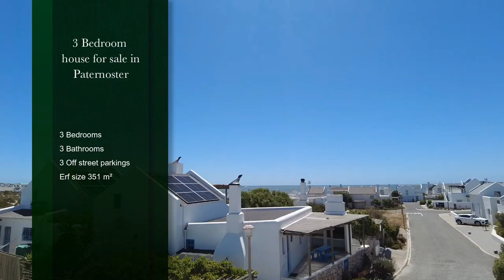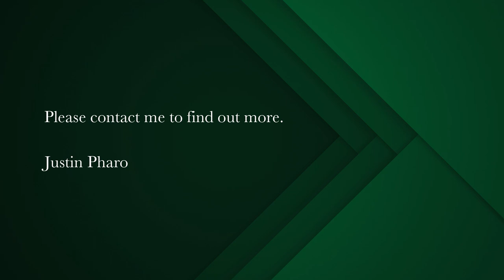3 bedroom house for sale in Paternoster | Pam Golding Properties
Slip-Slops
Introducing a charming cottage nestled in the picturesque coastal town of Paternoster.

'Slip-Slops' offers a relaxed and inviting atmosphere, perfect for those seeking a retreat.

With three spacious bedrooms, this home provides ample space for you and your loved ones to unwind and enjoy the coastal lifestyle.

This gem boasts a private outdoor area, where you can bask in the sun, swim in the pool, host braais, or simply indulge in a good book while listening to the soothing sound of the waves- The perfect getaway!

Located in the sought-after Paternoster, this home is just a short stroll away from the pristine sandy beaches, where you can spend your days swimming, sunbathing, or exploring the coastline. The town itself offers a charming array of local shops, restaurants, theatre and art galleries.

Whether you are looking for a permanent residence or a holiday getaway, this home is worth a view.